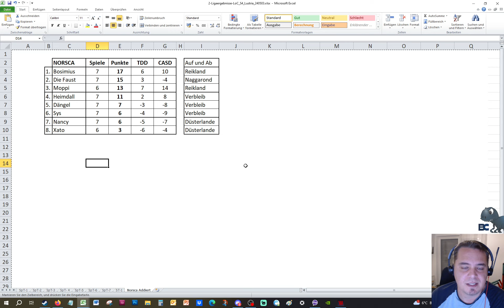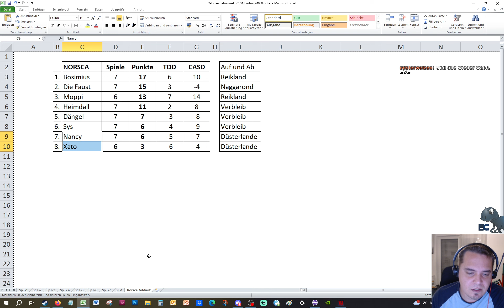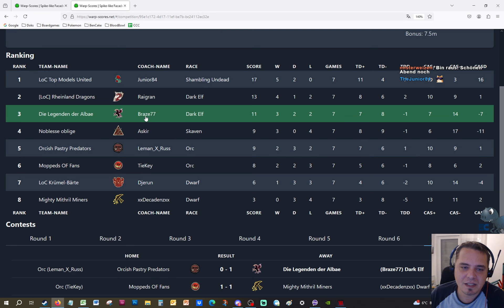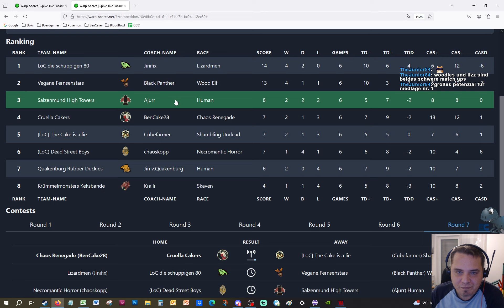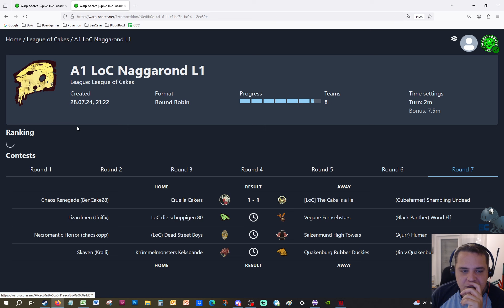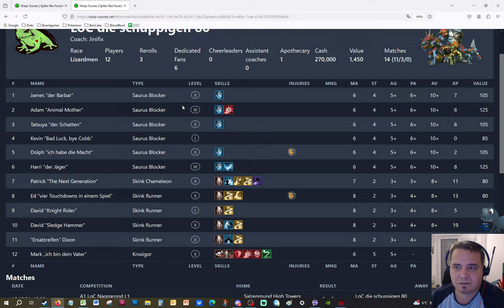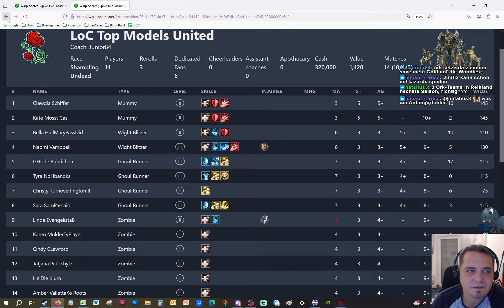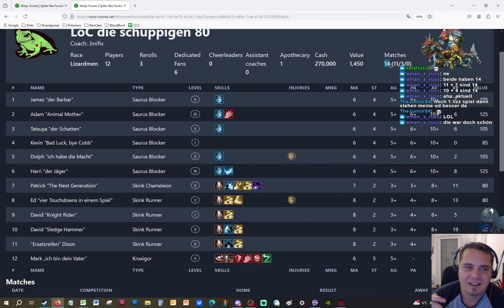Blood Bowl 3 | League of Cakes S5 | The Cake is a lie ✦ Undead ✦ Cube vs Cruella Cakers ✦ Renegades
Hi Cakers,

keine großen Worte. Einfach kickoff gegen meine Community in einer epischen Liga aus 40 großartig gestalteten Teams die in der Division Reikland, Naggarond, Lustria, Norsca und Düsterlande um den Caker Cake kämpfen. Jede Divison besteht aus acht Teams und dort gibt es nur eine Hinrunde. Die ersten beiden Teams der 1. Ligen (Naggarond & Reikland) kommen dann in DAS Blood Bowl Finale.

Und nu? Naja, ganz einfach - genießt diese grandiose show ! Denn, die Welt braucht mehr Blood Bowl und wir Cakers packen das an!

Titel: Blood Bowl 3
Entwickler: Cyanide Studio
PUBLISHER: Nacon

Und hier geht es zu den anderen Übertragungen der League of Cakes ...

Weitere (allgemeine) Kanalempfehlungen: @FajethGaming

Special thanks to am my Cakers and
Monaly, Nadja Xiantian, Flinx and Tweaker.